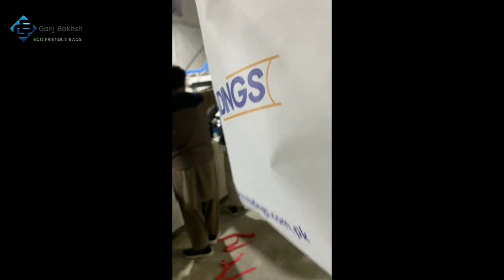Paper Bag Making At Home || How To Make Shopping Bag With Paper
us plastic
plastics plus
aircarbon
reaction injection molding
acetal
acetal plastic
insert molding
high impact polystyrene
plastic fabrication
plastic manufacturers near me
poly plastic
plastic fabrication near me
plastic cardboard
plastic company near me
rigid packaging
thermoforming plastic
plastic shopping bags
plastic grocery bags
hdpe container
thermoforming
polypropylene tube
polyethylene tubing
transparent plastic
expanded polystyrene
opaque plastic sheeting
plastic injection
eco plastic
custom plastic bags
corrugated plastic
ultem
pvc welding
plastic injection molding
ultem 9085
plastic extruder
plastics near me
plastic manufacturing
polycarbonate tube
plastic extrusion
plastic suppliers near me
coroplast sheets
industrial plastics
rpet
poly bags
rpet plastic
delrin
ppe plastic
pa plastic
heavy duty plastic bags
plastic factory near me
ul94
polystyrene recycling
corrugated plastic sheets 4x8
pvc recycling
corrugated plastic sheets
injection molding
american plastics
large plastic bags
plastic film recycling
extrusion moulding
pvc sheets 4x8
ultem 1000
walmart plastic bags
polyethylene film
plastic parts
tap plastics near me
rigid plastic
rotational molding
polycarbonate sheets for greenhouse
epoxidized soybean oil
clear plastic
clam shell container
cross linked polyethylene
ps plastic
plastic panels
delrin plastic
styrene plastic
ldpe bags
poly sheeting
international plastics
ertalyte
plastic bags
polypropylene recycling
recycling plastic bags
rubber plastic
ultem 1010
4x8 plastic sheet
plastic wrap
saran wrap
plastic world
compostable plastic bags
polycarbonate roofing
vespel
plastic film
pet recycling
clear corrugated plastic
plastic shop
clear